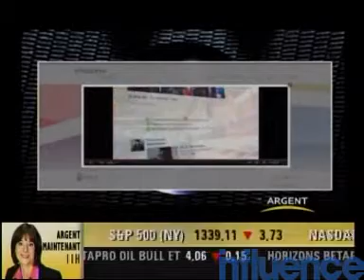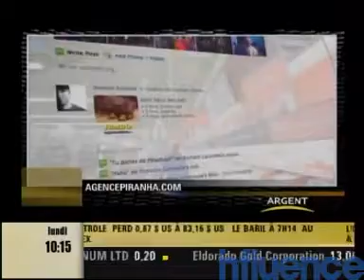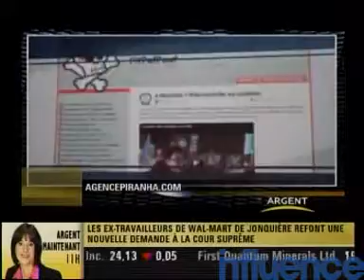Transformer une idée en entreprise viable - Canal Argent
Avec Nathaly Riverin, directrice générale de l'École d'Entrepreneurship de Beauce et Dominic Gagnon, président-directeur général de l'Agence Piranha